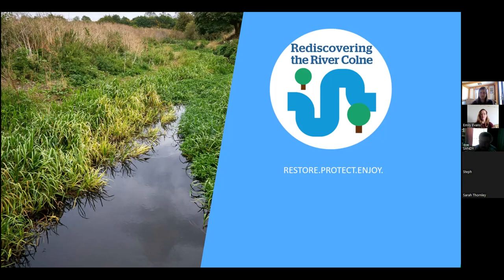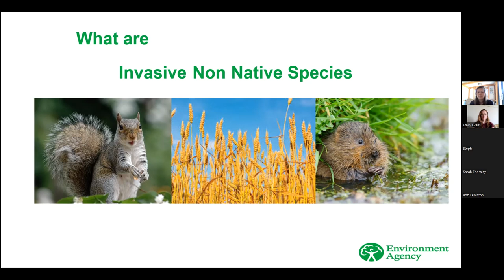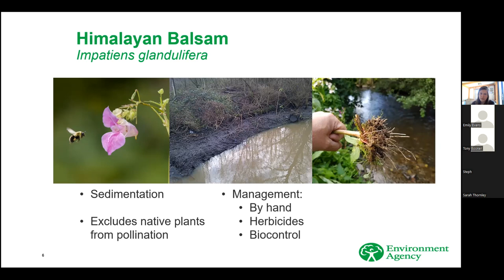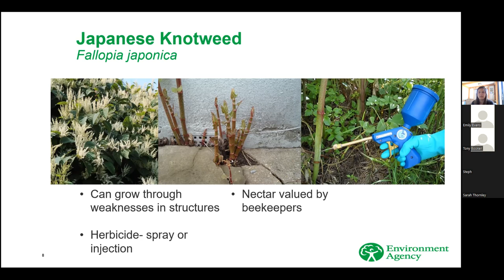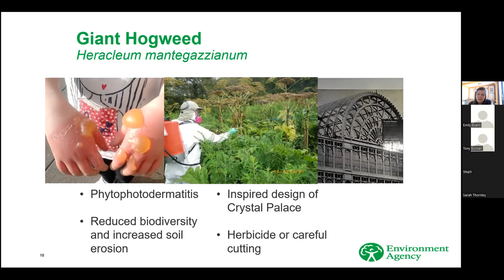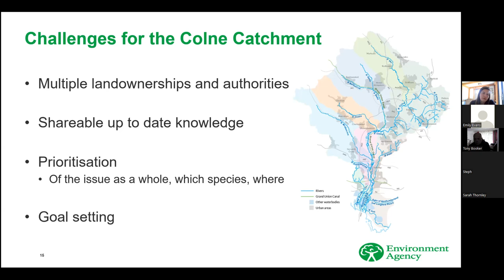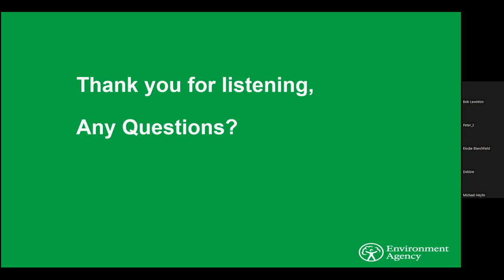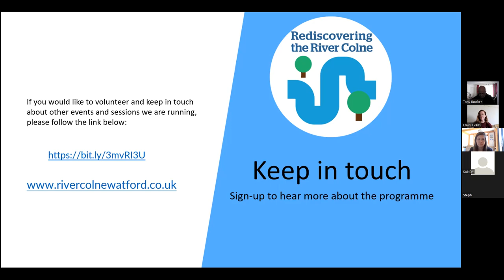Invasive Species Webinar with Groundwork East and the Environmental Agency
Watch Groundwork East and the Environmental Agency discussing invasive species inhabiting the River Colne in this informative webinar.